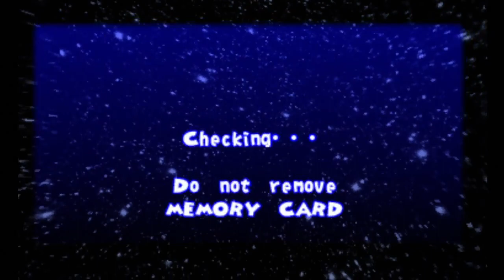Omi Plays Ape Escape 1 Part 6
More backtracking here with the Sky Flyer Gadget. This time,we're going back to the Cryptic Relics,Crabby Beach,Coral Cave,Dexter's Island,Snowy Mammoth,Frosty Retreat,and Hot Springs levels. Some of these stages we can 100% right now,but some still require Gadgets that we don't have just yet. We'll be going to the next set of new levels in the next part.